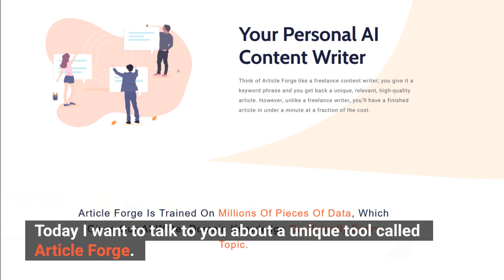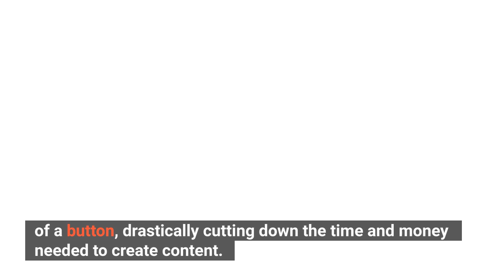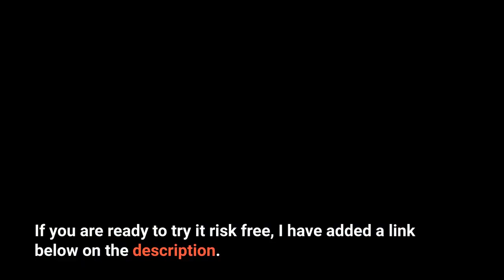Article Forge 2.6 - Artificial Intelligence Content Writing Tool - AMAZING Results!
Article Forge was born out of five years of artificial intelligence research. Built by a team of AI researchers from MIT, Carnegie Mellon, Princeton, and Harvard, Article Forge is an artificial intelligence (AI) powered content writer that uses deep learning models to write entire articles about any topic in less than 60 seconds.

🔴 influpreneurs™ is a community for current and future influential entrepreneurs. Our goal is to influence, motivate, and empower others like you to be successful.

CREDITS: Article Forge
Business Tools, Content Generator,